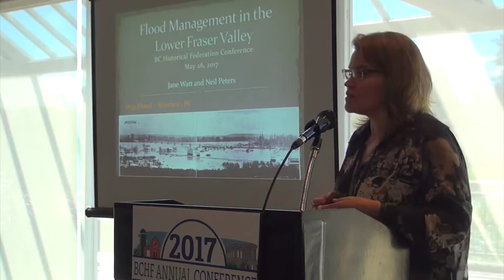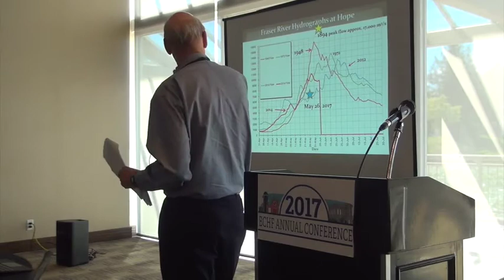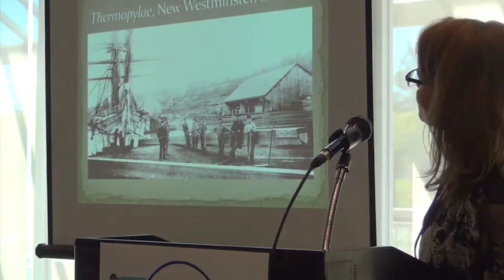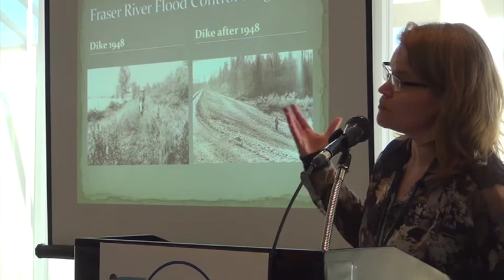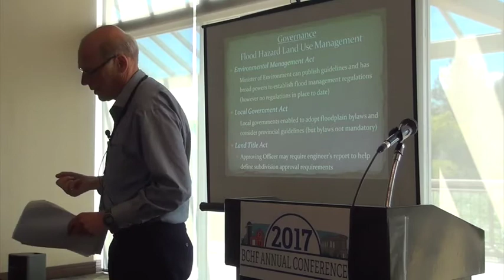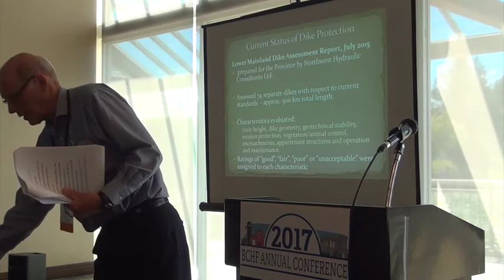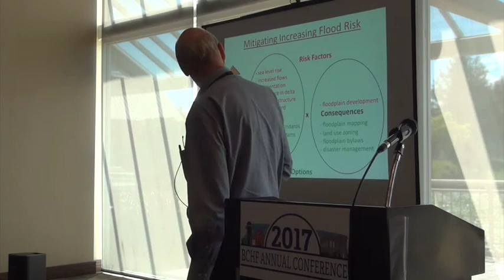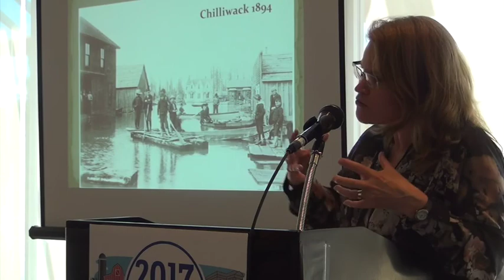Flood Management in the Lower Fraser Valley - Jane Watt and Neil Peters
Historian Jane Watt, PhD and Neil Peters, retired inspector of Dikes for BC and Senior Project consultant with Northwest Hydraulic Consultants Ltd.  present on the topic of flood management in the Lower Fraser Valley at the 2017 annual BC Historical Federation conference, Chilliwack, BC.